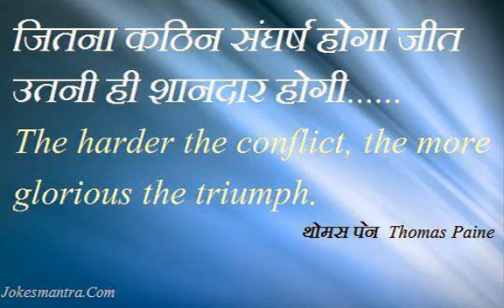Sandeep Maheshwari Motivational and Inspirational Video in Hindi Part 081